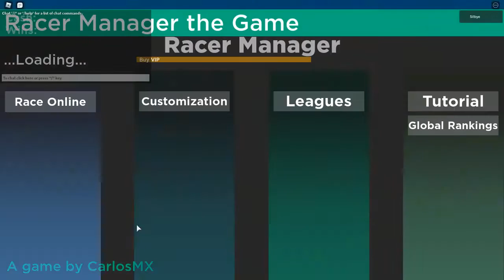RM1 Season Retro Round 7 Full Race Replay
Seventh race of the anniversary 10th Season of the RML